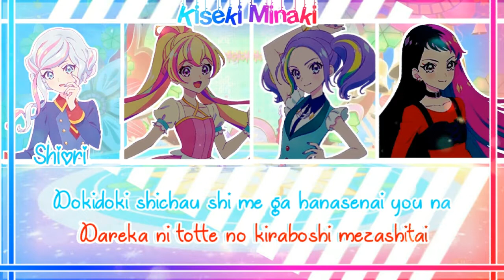『Aikatsu planet』Bloomy * Smile《Short lyrics》♡Hana, Ruli, Shiori, Beat♡